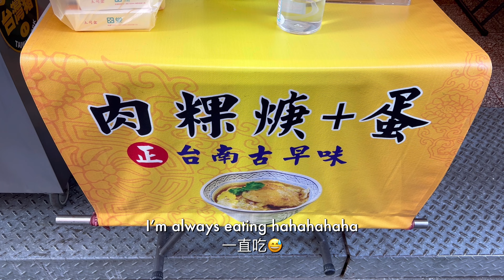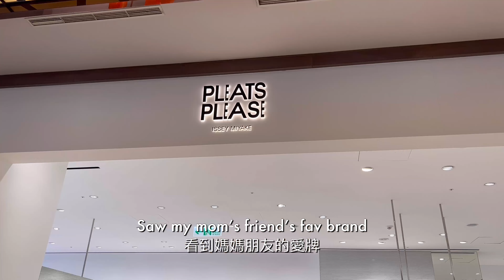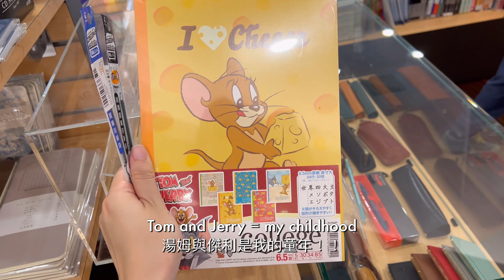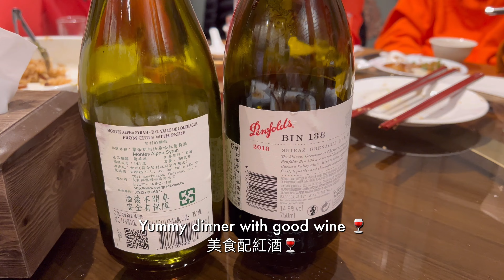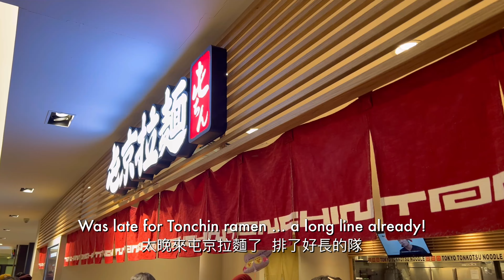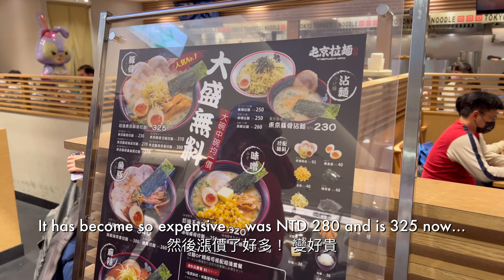New Year traditions, doggie everywhere, loving family丨New Year vlog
❤ Hello everyone!
This is the second part of my new year vlog! My family had a lot of fun together on the first three days of Lunar New Year. Also, I saw a lot of cute doggies during my holiday!
It was such relaxing time and I really love being with my family!

⭐ time stamps ⭐
00:00  Jan 22 temples, bread and shopping mall
02:30  my weirdo brother be like
02:41   Jan 23 to my mother’s parents!
04:57  family gathering with food and wine
05:45  Jan 24 going back to taipei early
06:59  Tonchin ramen for foodie
08:35   Doodle’s the cutest

film: iPhone 13pro, canon g7x
video edit: VLLO
tripod: Ulanzi MT-08, MT-44

phone: iPhone 13 pro
mac: MacBook Pro 2022 14 inch
iPad: iPad Pro 11 inch gen 2
backpack: Targus Citylite Pro 15.6 inch
keybaord: ikki aurora mizu

38, 250